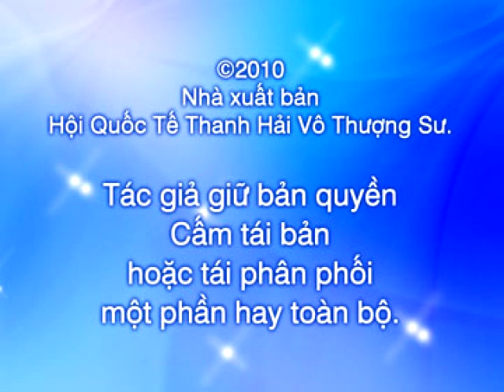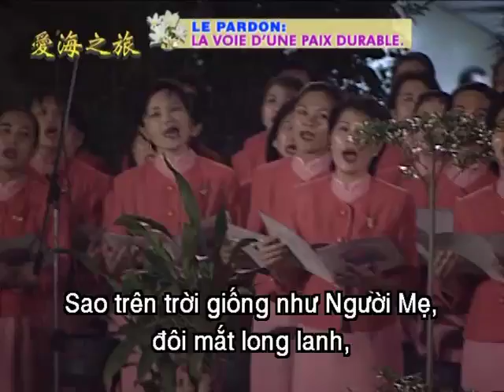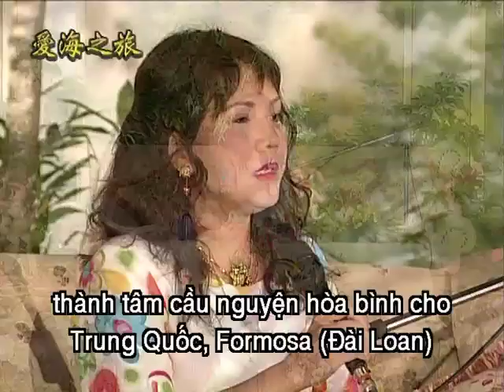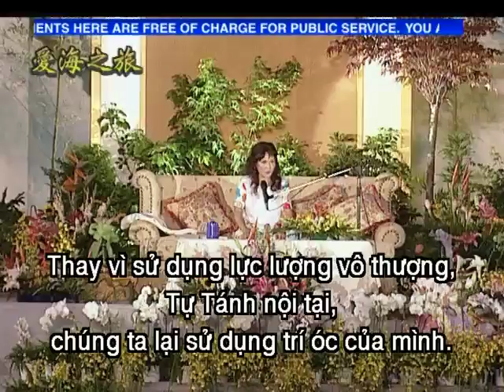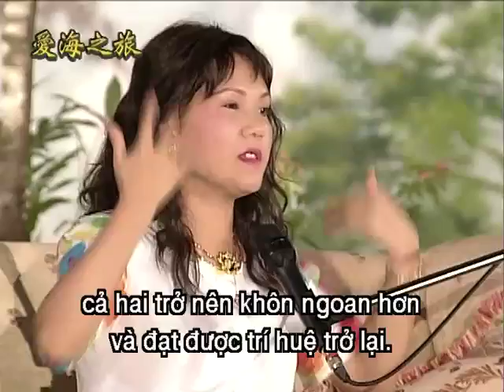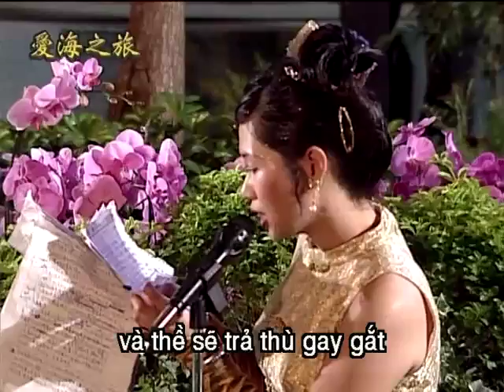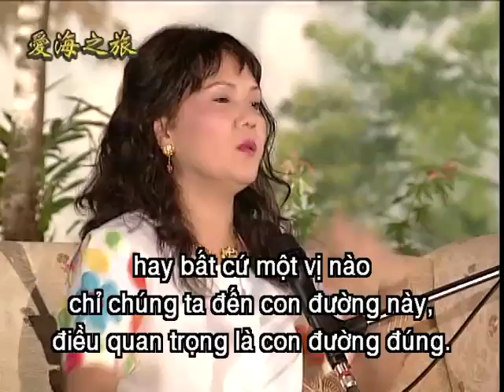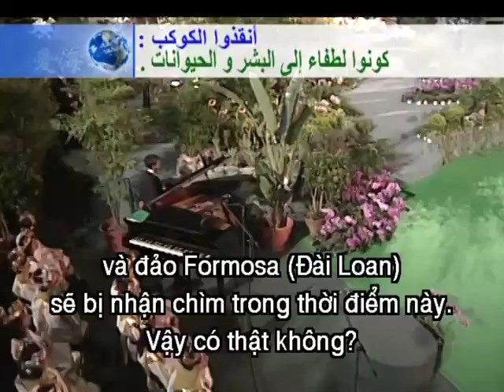692 Hướng Nội Lắng Nghe Tự Tánh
Vào ngày 5 tháng 5 năm 2000, một hiện tượng ngoạn mục xảy ra trong lịch sử vũ trụ khi 5 đại hành tinh xếp thành một đường thẳng tắp. Thanh Hải Vô Thượng Sư, mà mọi người mong chờ Ngài đã lâu, được mời bởi nhiều nhóm trên khắp Formosa để Ngài khai thị tại Vận động trường “Trứng Lớn” Đào Viên. Gần 30.000 người tham dự buổi hội họp vĩ đại này. Trong bài giảng pháp, Sư Phụ giải thích làm cách nào để nhận biết Phật Tánh trọn vẹn bằng cách tu Pháp Quán Âm và làm sao để chứng minh rằng tất cả chúng ta tự nhiên vốn là Phật rồi. Bài giảng đơn giản và chính xác của Ngài đánh thức tâm hồn giới cử tọa một cách trực tiếp và hữu lý. Một đồng tu Quán Âm cũng lên kể thể nghiệm là anh đã được thăng hoa và thay đổi tức thời sau khi tu Pháp Quán Âm. Anh diễn tả cách những thân nhân quá cố của đồng tu đạt được giải thoát ra sao và những lợi ích cùng công đức vô biên nhận được từ sự tu hành Pháp này cũng đều được trình bày. Các tham dự viên cảm động sâu xa, đắm chìm trong lực lượng sáng rực rỡ, đầy yêu thương, an bình và tâm họ tràn ngập niềm vui sướng. Quý vị cũng được mời để xem và thể nghiệm buổi giảng pháp đẹp đẽ và hỷ lạc này cho chính bản thân quý vị.